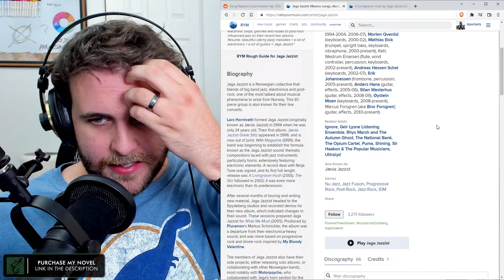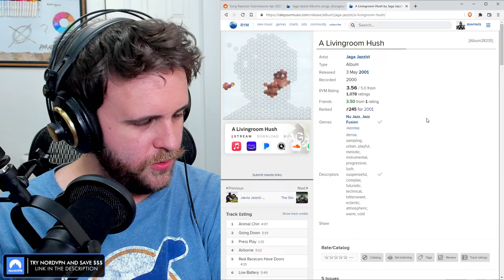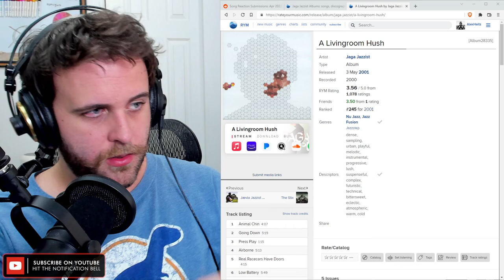SONG REACTION: Jaga Jazzist — Airborne